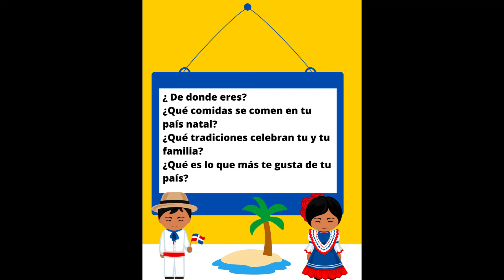Mes de la Herencia Hispana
Celebremos nuestras culturas y tradiciones en este Mes de la Herencia Hispana. El mes de la herencia hispana se celebra en Estados Unidos del 15 de Septiembre al 15 de Octubre.